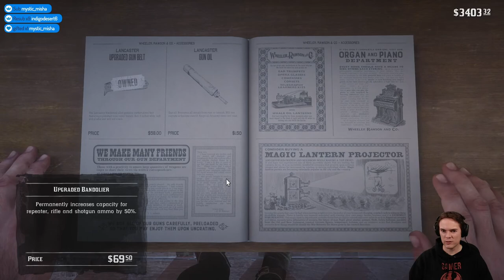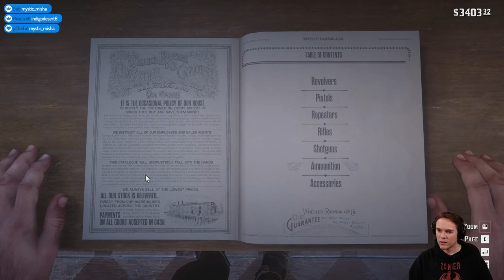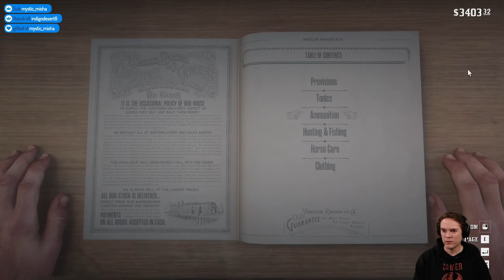Let's Play Red Dead Redemption 2 - Part 132 - The Outlaw Mark Johnson